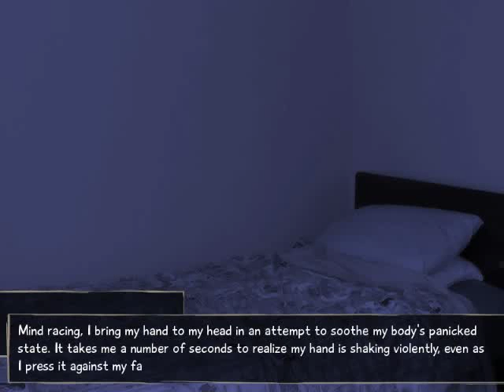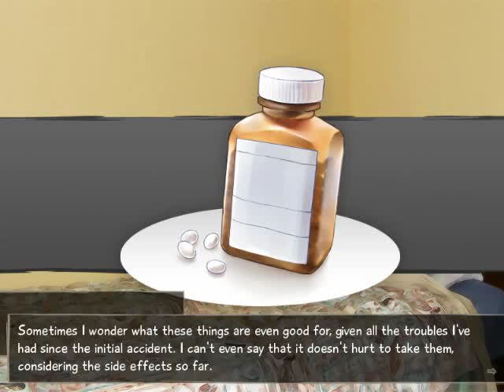Let's Play VII: Katawa Shoujo 8 - S4 Episode 80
Episode 80 ~ Tempo Semplice

In this episode, hormones and return of Kenji.